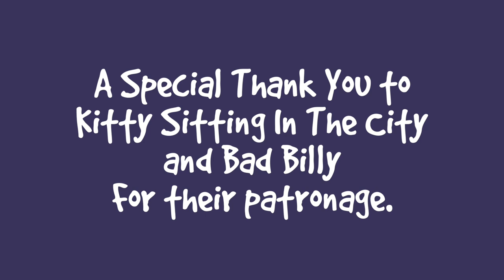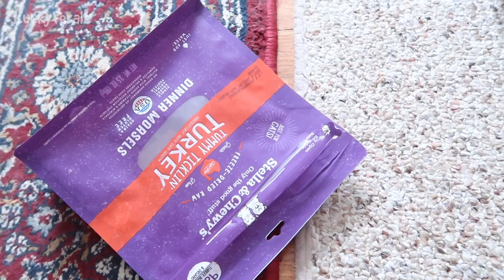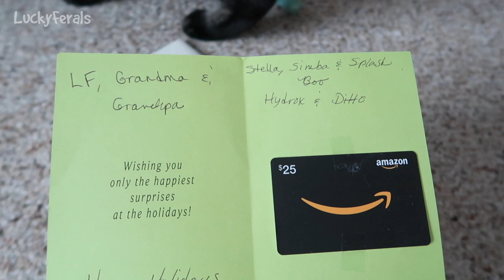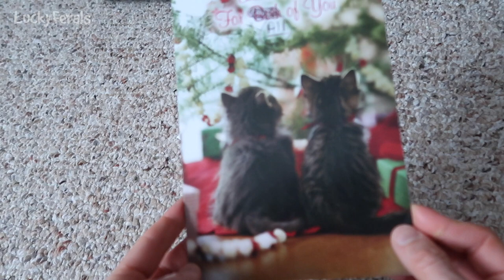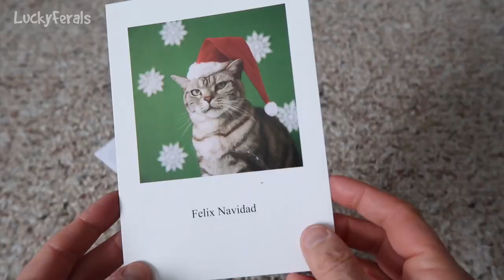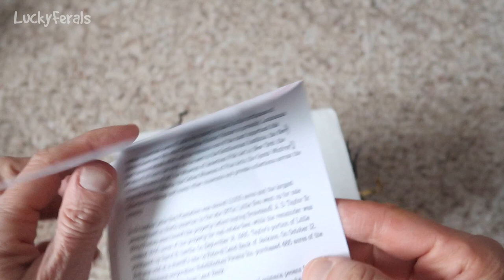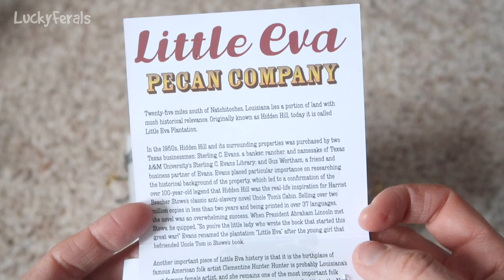Another Fight With Ditto, A New Pom Pom Toy, Mail Time * S4 E83 * Cat Vlog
Lucky Ferals Season 4 Episode 83 features another fight with Ditto, a new pom pom toy, mail time and more including:

Day 1245 - Let’s check out some security camera footage. Simba got a new wand toy with pom poms on it. Ditto got in a fight with the black cat that has been coming around to eat out of the feral cat feeder.

Day 1246 - Stella enjoyed sitting in some packing paper. Someone broke into a bag of Stella and Chewy’s Freeze Dried Dinner Morsels. Boo enjoyed sitting on the paper also. Three cats were sleeping on the bed. It was mail time. Thank you to Evelyn Stafford, Karen Oppenberg, Susan Parker’s Vlogs, Andy, Sharon Olsen, Delilah, and Craig Danielson.

Thank you to our Patrons including:
Abril
C.R.Barboni
Danielle Coffroad
Maria's KittyKats
Miss Donna-Louise Cave
Maureen Kelly
Paul Carey
Michael Norton
Clyde S
pheline24
Kitty Sitting In The City
Bad Billy
Smartieplum
Zoa Langford
Lynne Nickle
Elaine James
Henry Hazel
Jeff Moon
Tim Sweeney
Chelsea Nabonne
Dward's Kitties
Timothy Smith